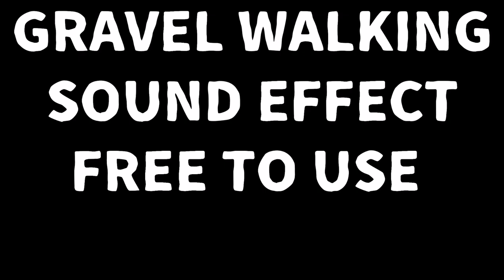Gravel Walking Sound Effect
Gravel Walking Sound Effect NO COPYRIGHED free to download